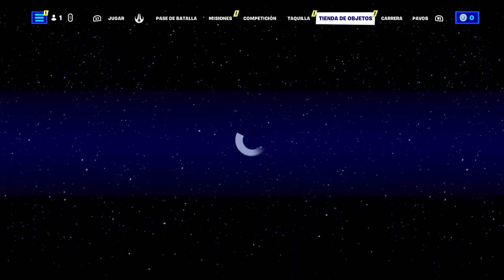Probando clasificatoria de Battle Royale